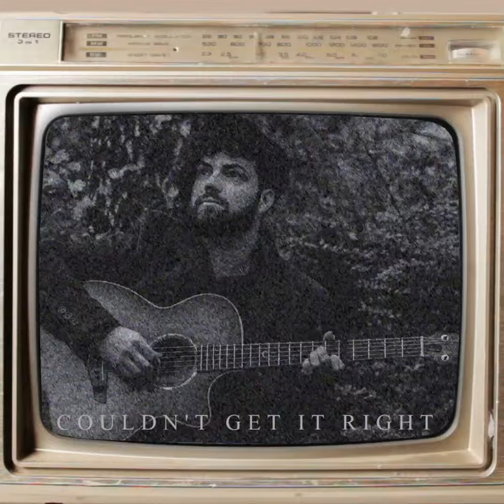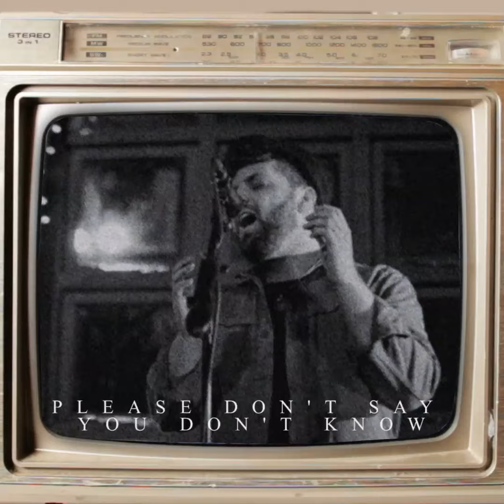John Adams - You Never Know Who's Listening[ALBUM TASTER]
john